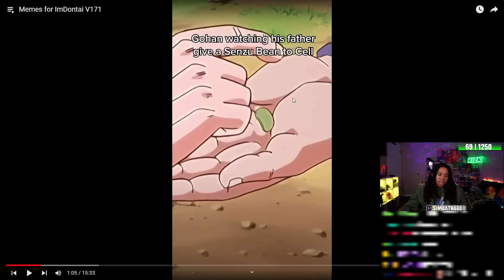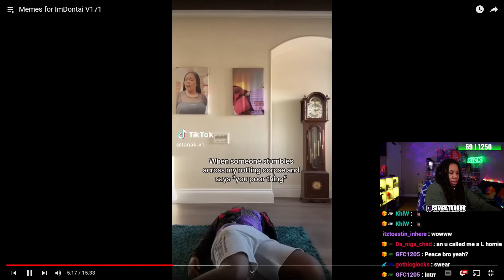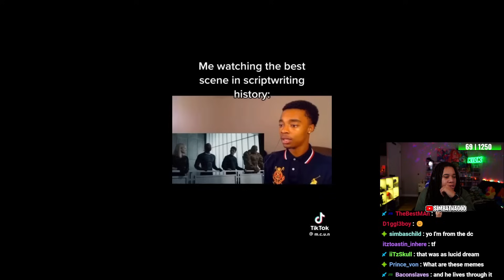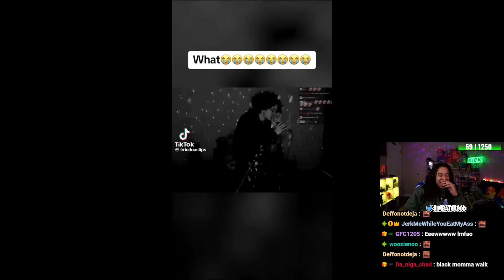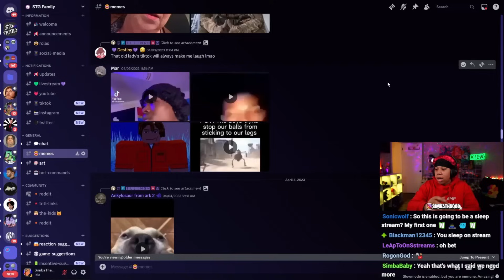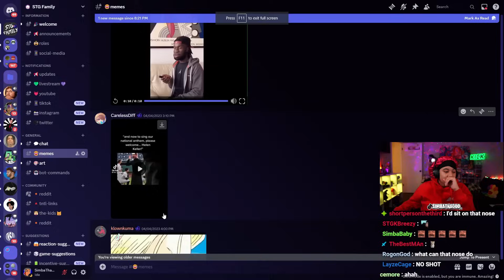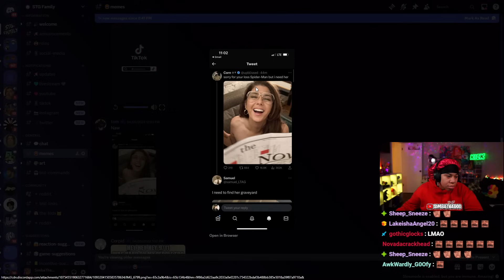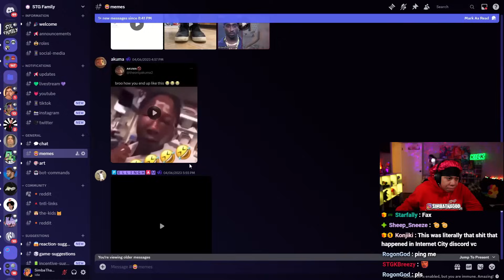MEMES that might get me BANNED 😰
SimbaThaGod Reacts To Memes for ImDontai V171